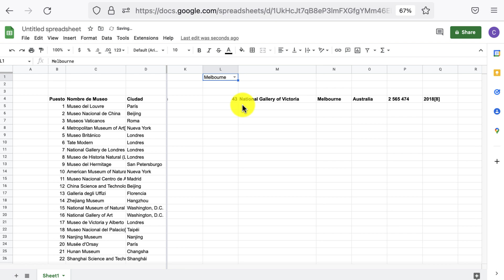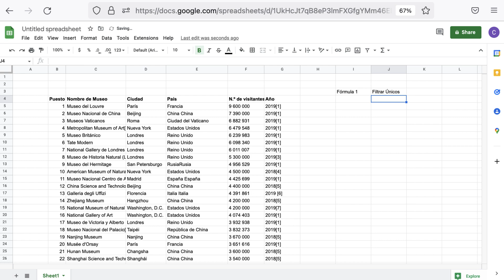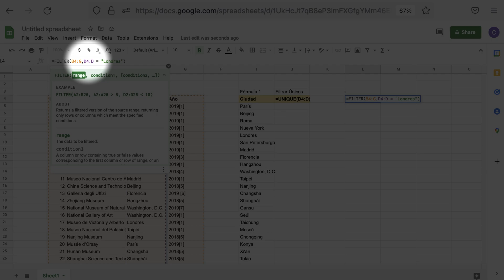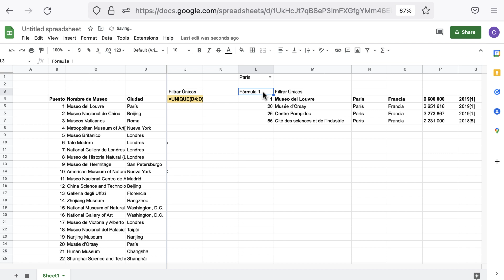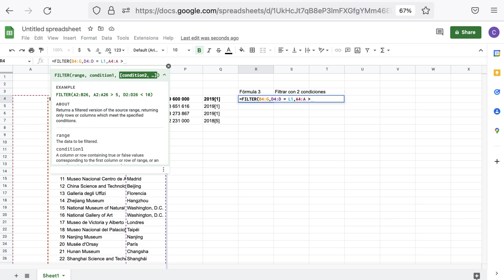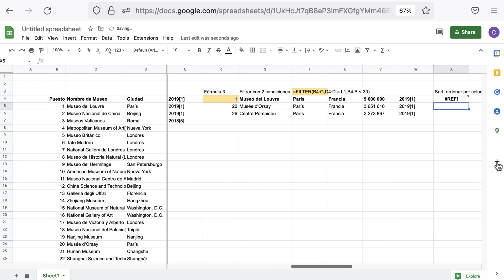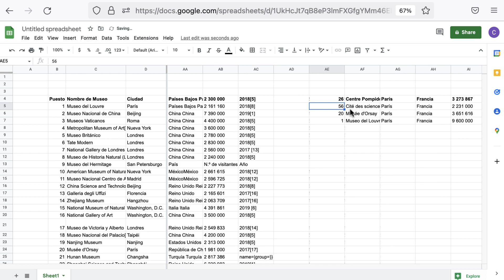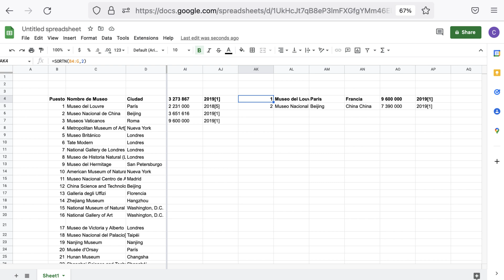4 Fórmulas para FILTRAR y ORDENAR en Hojas de Cálculo 📊 Google Sheets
👇👩‍💻LÉEME / DESPLIÉGAME 👇👩‍💻

*Filtrar* es una de las funciones más usadas en Google Sheets y cualquier hoja de cálculo.  Nos ahorra tiempo para separar el ruido de los datos que no queremos con la verdadera señal.

Google Sheets nos da *4 funciones de filtrar* en su programa. No siempre son muy usadas o muy conocidas, pero junto con otras fórmulas podrás manejar a tu antojo tanto datos como dashboards.

En este vídeo verás como usamos listas desplegables con filtros, o anidar fórmulas de orden con las de filtrar.

¿Tienes dudas? Deja en los *comentarios* y te responderemos.

⚠️ REQUISITOS ⚠️
⦿  Una hoja de cálculo con datos (Google Sheets) que quieras filtrar. Tienes el link al final de la descripción.

👩🏻‍🎓QUÉ APRENDERÁS👨🏾‍🎓
✅ A filtrar resultados únicos
✅ Filtrar con dos o más condiciones
✅ Ordenar una tabla con una fórmula
✅ Conseguir un número limitado de resultados, por ejemplo el TOP 3

📌 ÍNDICE 📌
00:00 Intro
00:41 Extraer datos públicos de Wikipedia
01:28 Fórmula *Unique* en Google Sheets
03:05 Fórmula *Filtrar* con 1 condición
05:08 Filtrar con una *lista desplegable*
06:38 Fórmula Filtrar con * 2 condiciones*
09:00 Fórmula *SORT* para ordenar
10:30 *Anidar* función SORT y FILTER
12:24 Filtrar el *top* de datos de una columna

🎥 MEDIA 🎥

🔗 LINKS 🔗
📝 Datos de la web de Wikipedia de 'Museos más visitados del mundo'